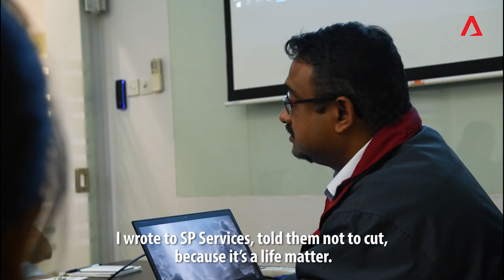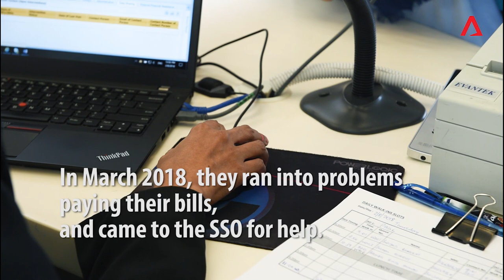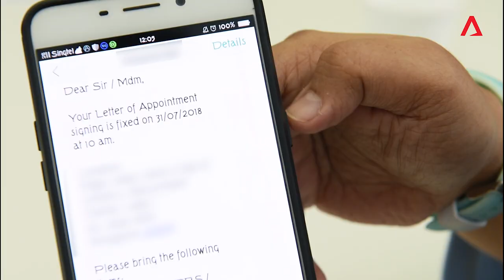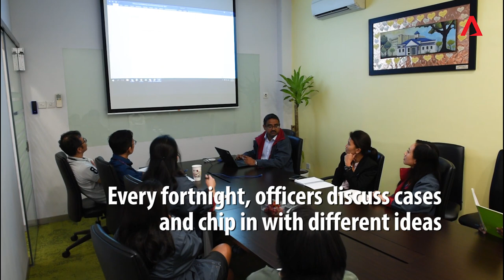Inside Singapore's Social Service Office | CNA Insider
The Social Service Office at Chua Chu Kang is one of 24 across Singapore which bring social assistance closer to residents in need. Bur since October 2017, the CCK office has been doing even more - it has been providing employment assistance, as part of a pilot involving four other SSOs (Jalan Besar, Kreta Ayer, Taman Jurong, and Yishun).

Here's a look at some of the clients who come to them, and how social service officers work to understand their situation and needs.